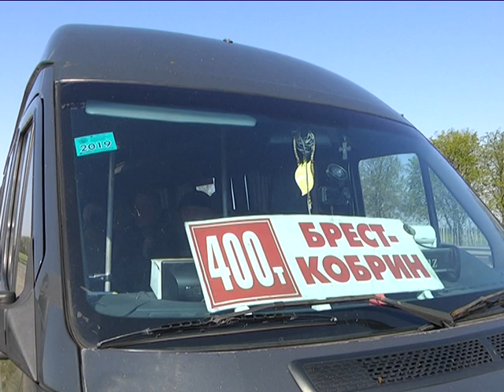2019-04-26 г. Брест. Рейд ГАИ и транспортной инспекции. Новости на Буг-ТВ.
Приближается православная Пасха, дальше майские праздники, летние каникулы. В это время на дорогах Брестчины всегда увеличивается транспортный поток – как правило, это рейсовые маршруты междугороднего сообщения. Именно эта категория участников дорожного движения оказалась в центре внимания сотрудников областной Госавтоинспекции и представителей транспортной инспекции. На выезде из города они провели комплексный рейд, в рамках которого правоохранители проверили соблюдение водителями правил перевозки пассажиров.